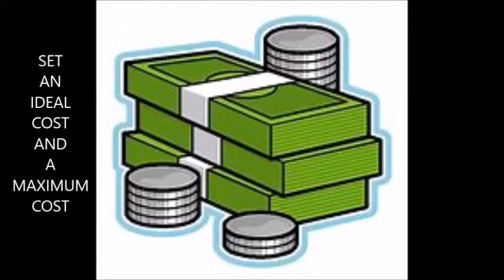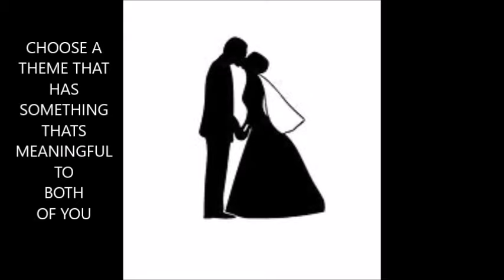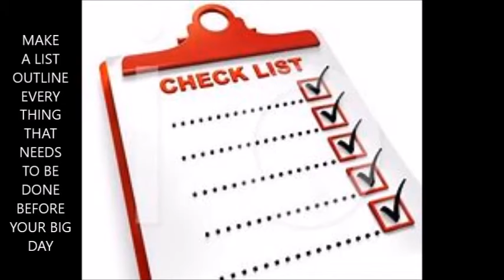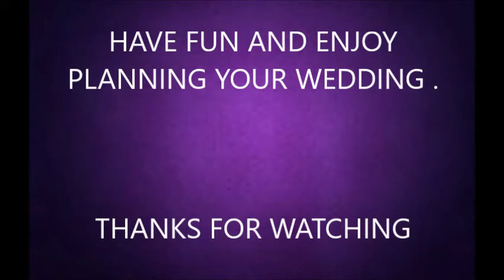HOW TO PLAN A DIY WEDDING ...